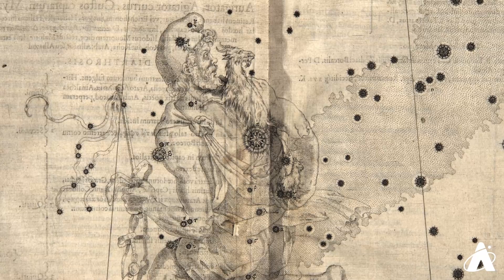Skywatch Weekly | November 11, 2020 | Adler Planetarium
There's a chill in the air! Winter stars will start climbing higher and higher above the horizon in the coming weeks. Join Nick as he gives us a quick recap of the summer and fall skies, and then shows us what to start looking for during winter in this week's episode of Skywatch Weekly. Don't forget to say hello back to Cassie!

Skywatch Weekly is a production of the Adler Planetarium—the first planetarium in the Western Hemisphere! Located on Chicago’s lakeshore, the museum typically hosts more than half a million visitors each year and reaches millions more through youth STEAM programs, neighborhood skywatching events, people-powered research, and other outreach efforts. Today, the Adler is bringing our unique approach—scientific exploration rooted in community and connection—to guests from around the world who can enjoy the digital Adler from their own homes, libraries, schools or offices.

IMAGE CREDITS
Saturn through telescope By Nick Lake
Jupiter through telescope By Nick Lake
Auriga Star Atlas: QB65 .B29 1603 c.3 - Johannes Bayer, 1603 from the Adler Planetarium Collection
Blue Star Globe w/ Taurus: A-47 - W and A.K. Johnston, 1879 from the Adler Planetarium Collection
Dusty Pleiades By Nick Lake
Taurus Star Atlas: A-255 - Gerhard Mercator, 1551 from the Adler Planetarium Collection